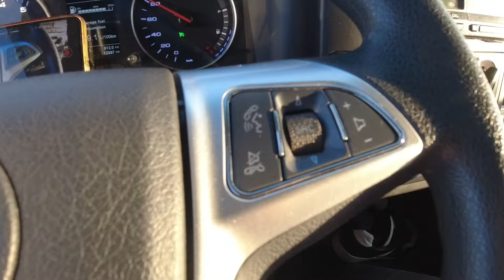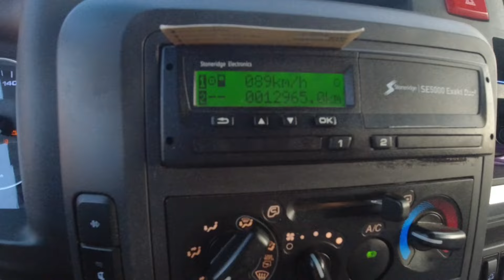Uykusu Gelen Şoförler - Kamyon Sohbeti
Uykusu gelen Otobüs şoförü ve uykusu gele. kamyon Tır şoförleri ne yapar , araba sürerken uyku gelince ne yapilir , biraz sallama biraz sohbet. Kamyonla yo muhabbeti sizlerle